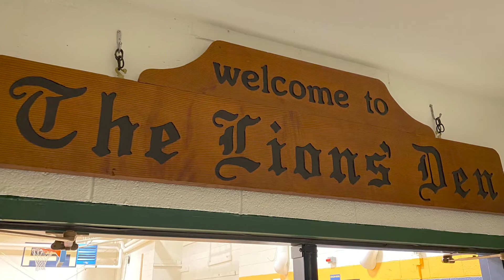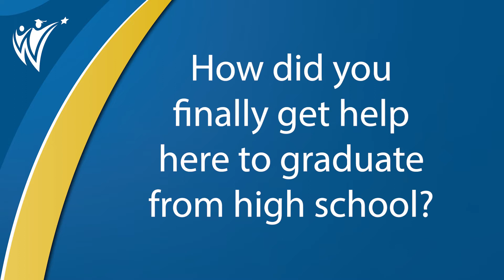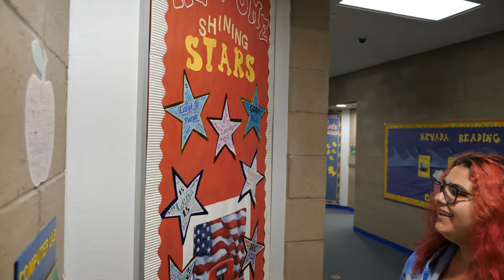Gerlach K-12 School Graduate CJ Walters: Countdown to Graduation Story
Countdown to Graduation celebrates the hard work and enthusiasm of our 2022 high school Seniors, as they prepare to graduate and pursue their dreams!